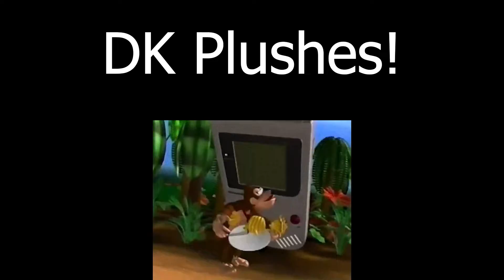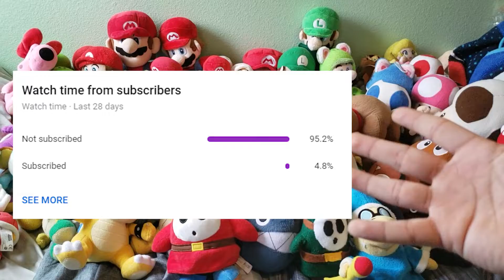PLB's Mario Plush Collection 2021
I've always wanted to make this type of video, and I know actually have enough plushies for it.